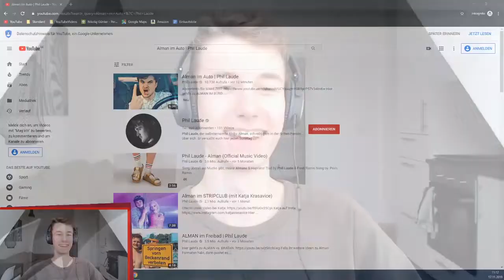Fun für Felix reagiert auf "Alman im Auto | Phil Laude" [Reaktion Reaction]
Mehr Videos wie dieses findest du hier...

↓Aufklappen↓ ­­­­­­­­

🎧 Mein Kopfhörer*: